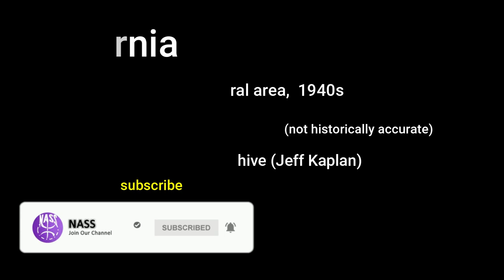San Fernando Valley 1940s, Semirural Area in color [60fps, Remastered] w/sound design added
I colorized, restored and created a sound design for this video of this Process plate daytime,  moving  view from automobile looking back at road, reverse straight shot along Devonshire Boulevard, San Fernando Valley, Los Angeles; 2-lane road, light traffic, semirural, barely developed area, 3/4 side view, view from automobile looking back at side of road; orchards visible; some houses, fields

Video Restoration Process:
✔restoration:(stabilisation,denoise,cleand,deblur)

Thanks to Jeff Kaplan for share the amazing B&W Video Source

Old Time Radio: Bob and Ray WHDH September 1st 1949